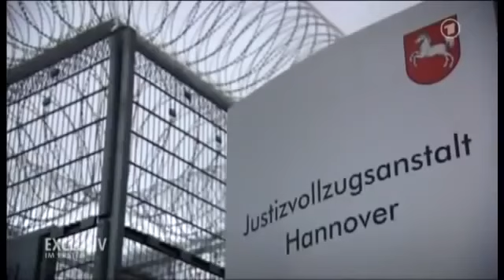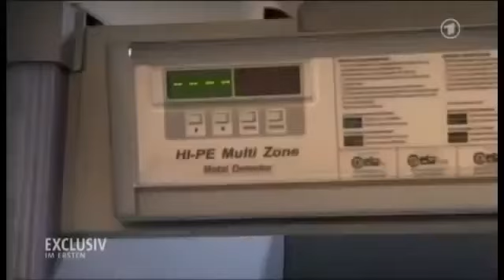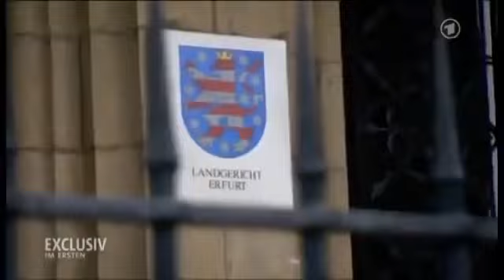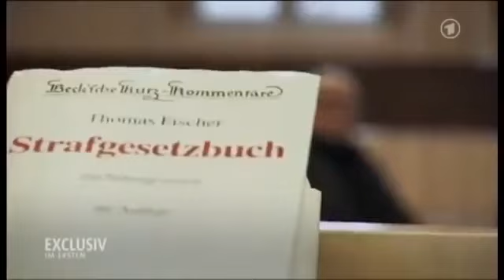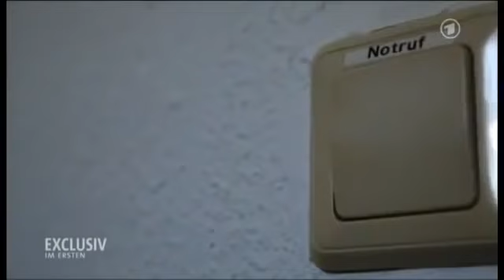Drogen im Visier: Crack - HD Doku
Crack.

Weltweit hat der Handel mit harten Drogen Hochkonjunktur, und die Gründe dafür liegen auf der Hand: In keiner anderen Branche werden größere Summen .

taff – Immer montags bis freitags 17 Uhr auf ProSieben! Jahrelang haben Drogen den Alltag von Patrick, Benedict und Dominic bestimmt. Nun wollen die drei .

Das Video ist ziemlich lang, weil es irgendwie fast schon ein Storytime geworden ist. Holt euch einen Tee oder sowas, macht's euch gemütlich ~ Ich wollte .